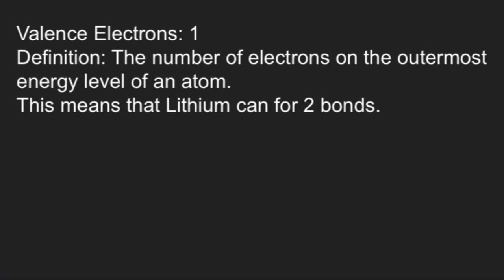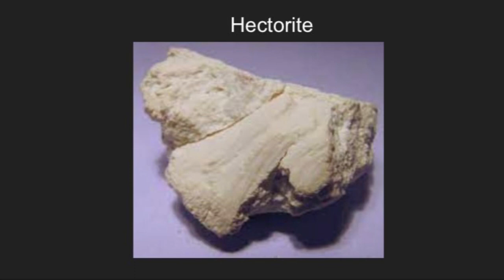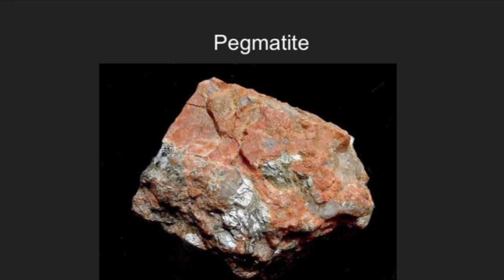My Favorite Element: Lithium